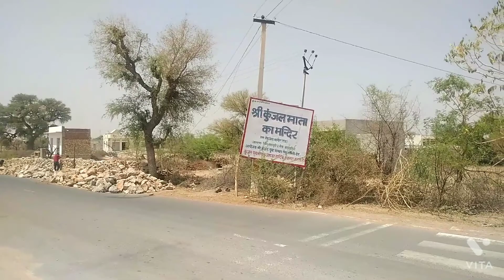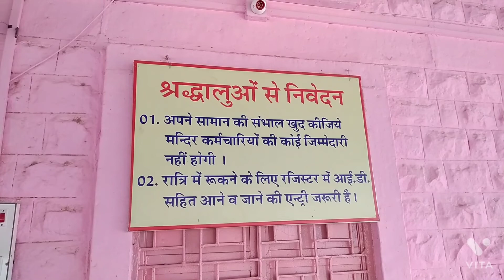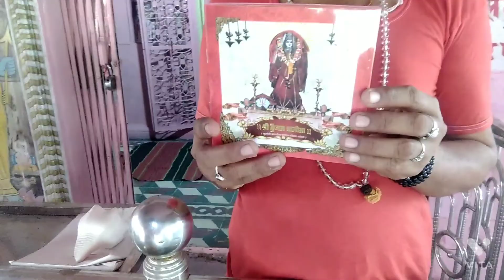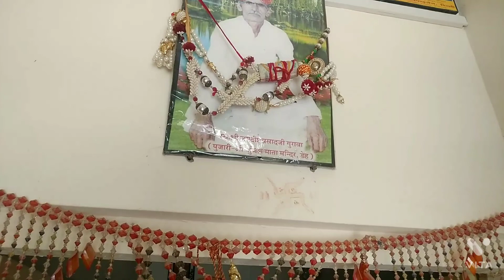जमीन फाड़ के अंदर चली गयी माता,kunjal mata temple🕌deh(nagaur) genius journey.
कुंजल माता मंदिर डेह में इस स्थित है जो नागौर जिले मुख्यलाय से 21 km दूर लाडनू - सुजानगढ़ हाएवे रोड़ पर स्थित है।
👉 इतिहास
            लोंगो को मान्यता के अनुसार  इतिहास की बात करें तो जब माता के शादी के दिन दो बारात आ गई अलग अलग जगह से विवाह के लिए।
तब माता ने सोचा की दोनों बारात  में से किसके साथ में जाऊँ। क्योंकि ऐसा करने से दोनों दोनों बारातों मे खुन खारबे की आशंका थी और अपने परिवार को अपमान से बचाने के लिए पृथ्वी के अंदर समाहित हो गयी।
माता ने शिवजी से आराधना से जमीन फाड़कर धरती के अंदर चली गई।
जब माता जी जमीन के अंदर जा रही थी तब उनके भाई ने रोकने की कोशिश की मगर माता की चुनरी ही उनके हाथ में आ गयी।
उसके बाद से माता को कुंजल माता के नाम से जाना जाता है
कुंजल माता मंदिर की जानकारी स्थानीय लोगों से या सोशल मिडिया से प्राप्त की गई है
   Genius journey   किसी सच या झुठ का दावा नही करता है

thanks for you watching videos